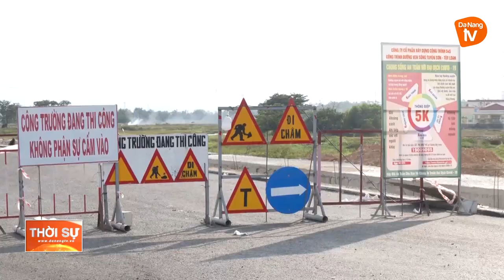XỬ LÝ KIÊN QUYẾT ĐỐI VỚI CÁC DỰ ÁN KHÔNG TRIỂN KHAI, CHẬM TRIỂN KHAI